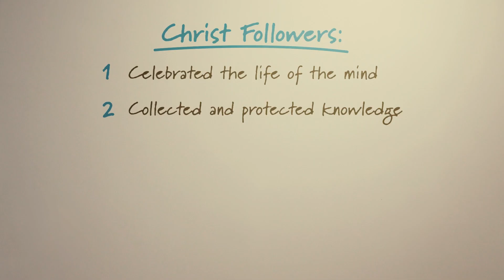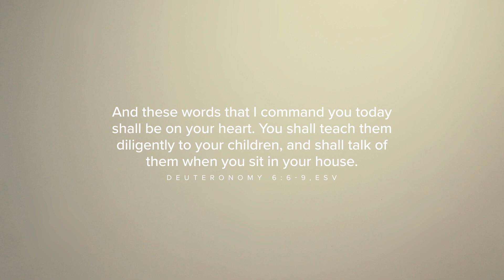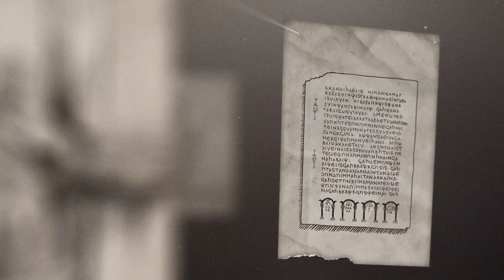How Jesus Changed the History of Education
This 10-part video study is like NO OTHER SERIES!

Igniter Media created a ONE-OF-A-KIND study. Don’t miss this interactive opportunity! Check it out HERE:

Get Person of Interest: Why Jesus Still Matters in a World That Rejects the Bible NOW and receive an incredible FREE Bonus Offer!

for all the details.